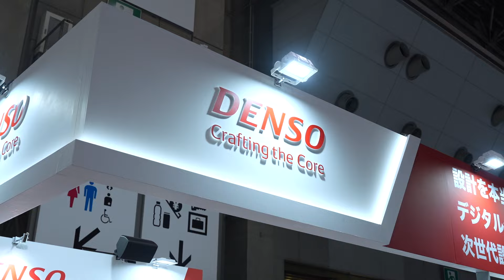第33回 Japan IT Week【春】｜日本最大*のIT・DX展示会 ‹2024/4/24(水)-26(金)›｜初日の様子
Japan IT Week【春】‹日本最大900社*が出展するIT・DX展示会›は、
生成AI/DX推進/データ利活用/情報セキュリティ/IoT/SaaS/デジタルマーケティング/ECソリューションなど…
IT・DXに関する製品やサービス 、ソリューションが一堂に集結！
【2024/4/24(水)-26(金)開催】10:00～18:00（最終日のみ17:00まで）、東京ビッグサイト東ホールにて開催中です。
入場無料（要来場登録）

*日本最大…同種の展示会との出展社数、製品展示面積の比較。出展社数は同時開催展・共同出展社も含めた最終的な見込み数であり、増減の可能性があります。